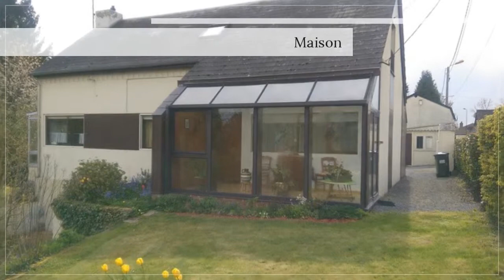A vendre - Maison/villa - Fourmies (59610) - 5 pièces - 110m²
Dans secteur calme de Fourmies, ce bien individuel original offre , entrée, salon avec cheminée, salle à manger, cuisine, une chambre, un bureau et véranda, à l'étage intermédiaire , un petit salon, puis 2 belles chambres et une salle de bain et wc. Garage et cave en sous sol, chaudière à condensation de nov. 2013, chauffe eau de mars 2016. Beau jardin, avec fantastique terrain de jeu boisé de 2965m². Parking + petite maison. Un bien avec un joli potentiel NEGOCIABLE après visite.  Agent commercial indépendant du réseau national clairimmo Maxihome N° RSAC : 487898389 FCI - Ville du greffe